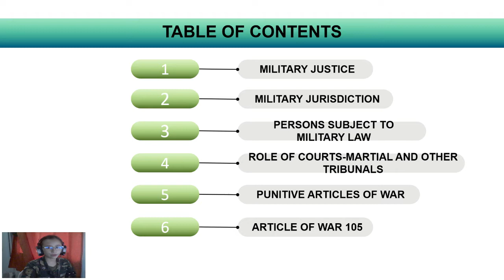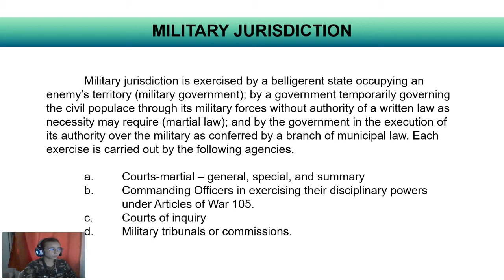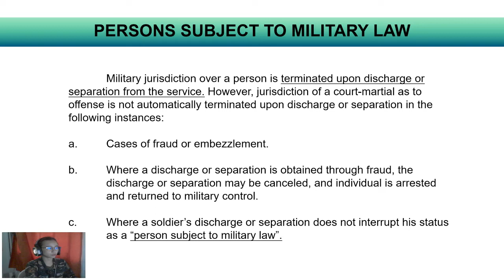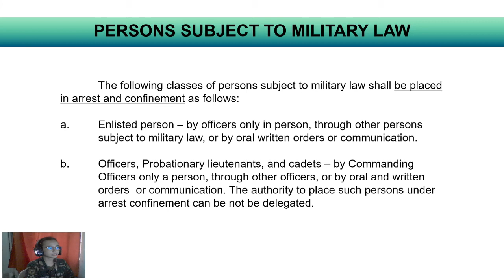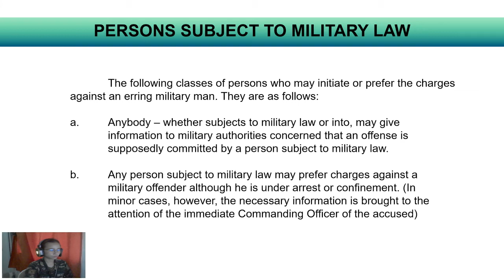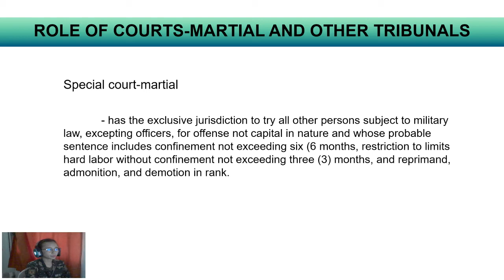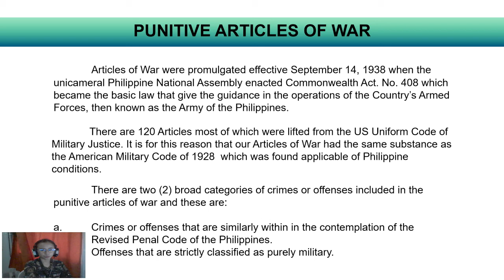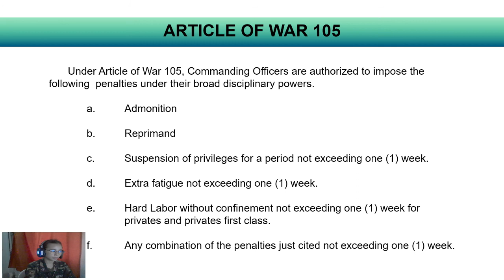T3 TOPIC Military Justice